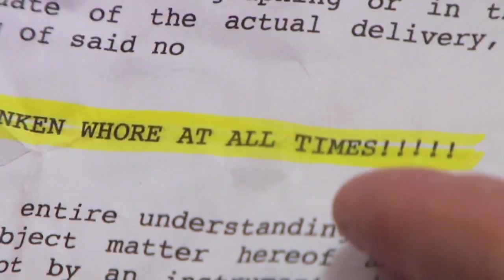KESHA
TIK TOK KESHA Parody: Glitter Puke - Key of Awe$ome